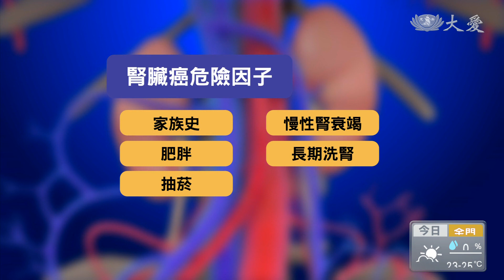排尿不順.斷續血尿 腎臟癌第三期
台灣腎臟癌患者，一年大約增加一千三百人。腎臟癌初期沒有症狀，常常延誤治療時機。一名男性，排尿不順、還出現血尿，竟然罹患腎臟癌第三期。醫師表示，有血尿不要輕忽，最好就醫檢查，早期發現早期治療。